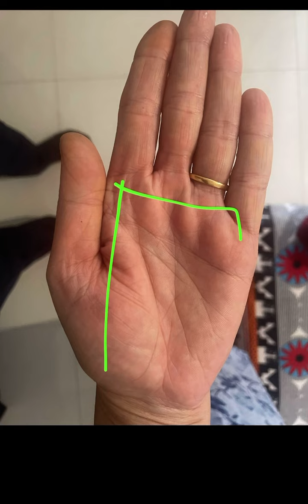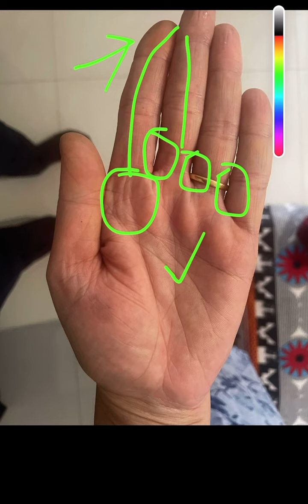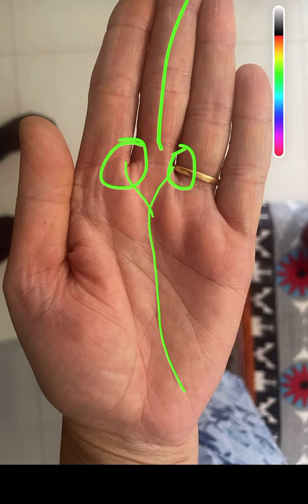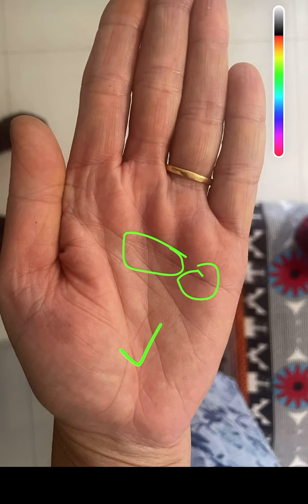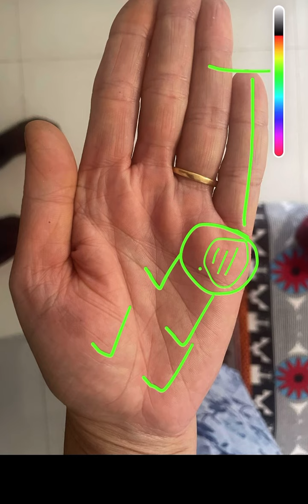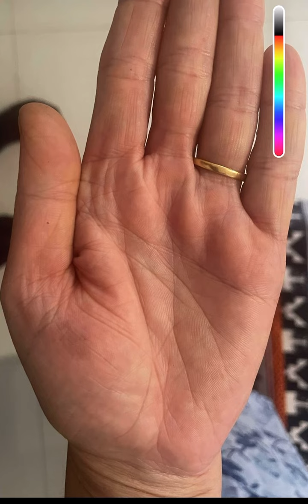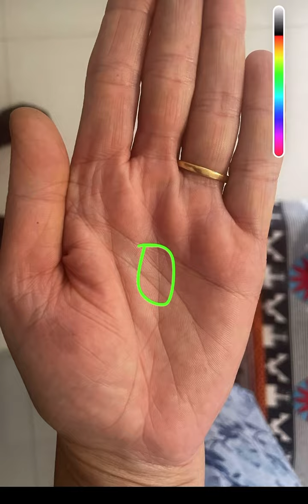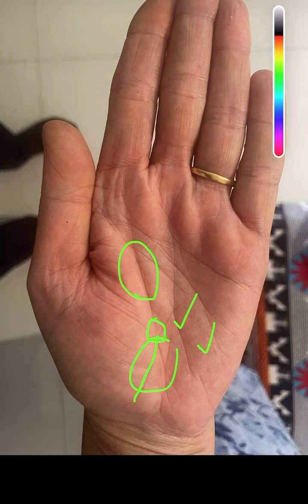हाथ का विश्लेषण ।हस्तरेखा